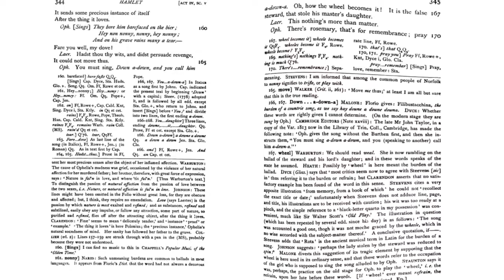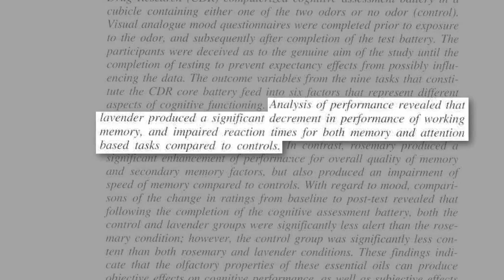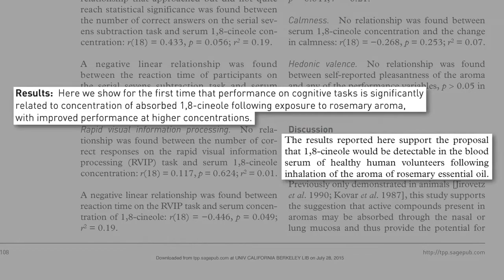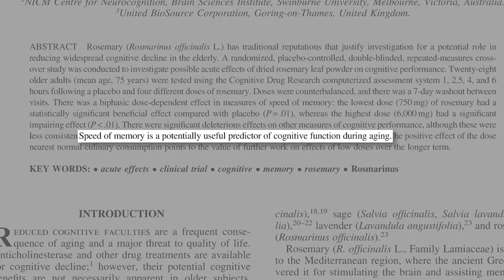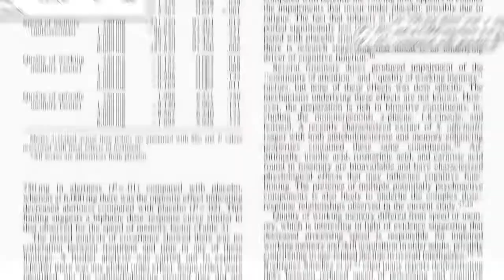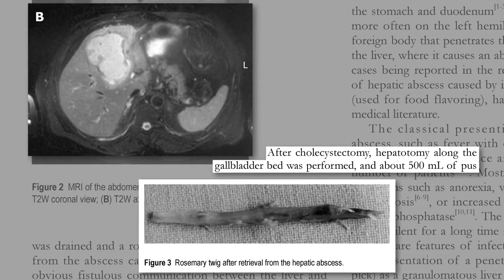Rosemary may improve your memory function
This video talks about the benefit of rosemary herb on memory function.

Prevent And Reverse Heart Disease- The Revolutionary, Scientifically Proven, Nutrition-Based Cure